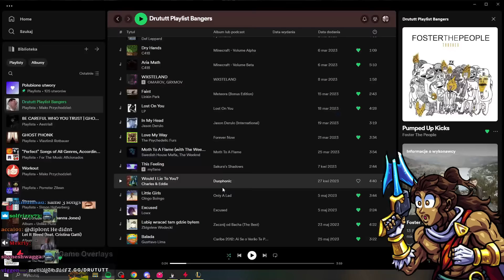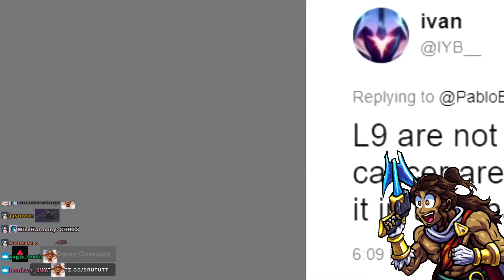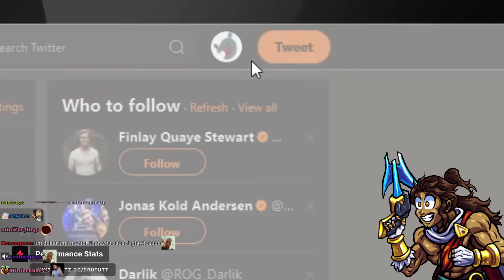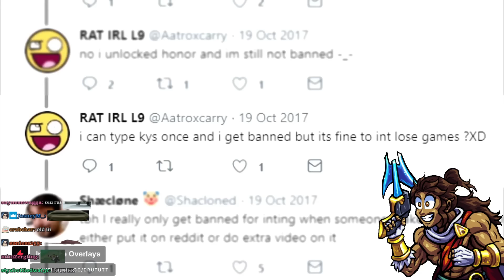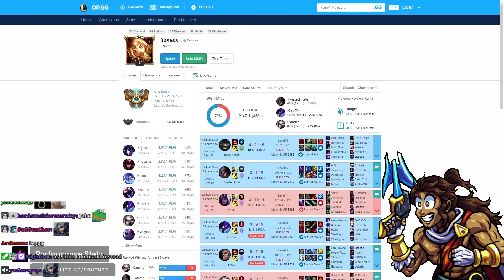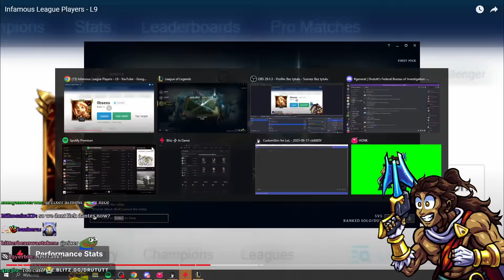FACING MY OLD MAIN